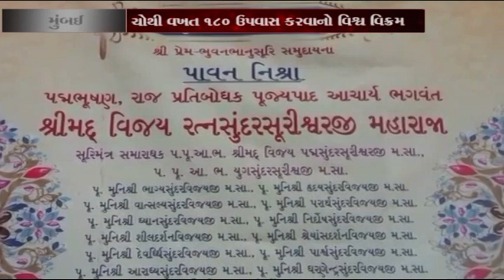મુંબઈ : જૈનાચાર્યનો ચોથી વખત 180 ઉપવાસ કરવાનો વિશ્વ વિક્રમ